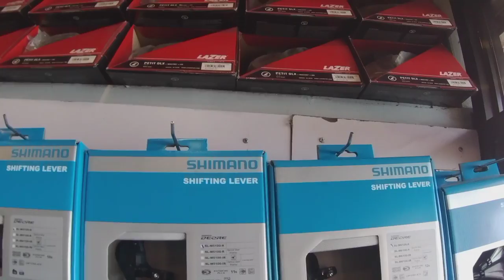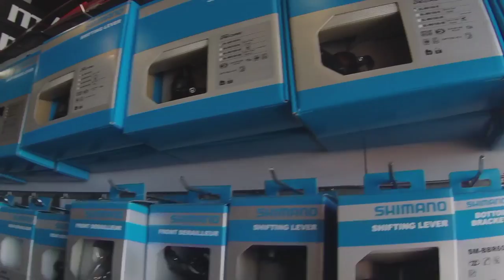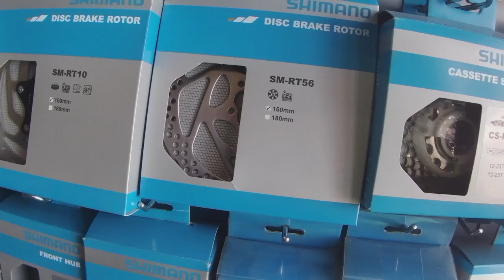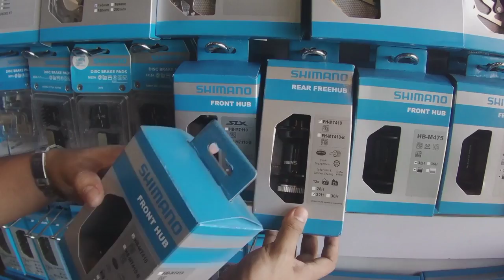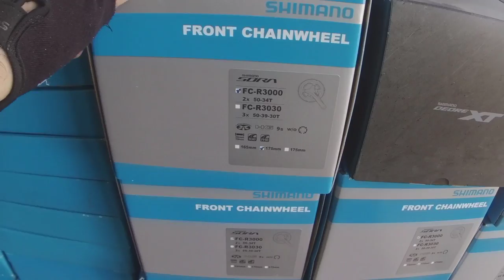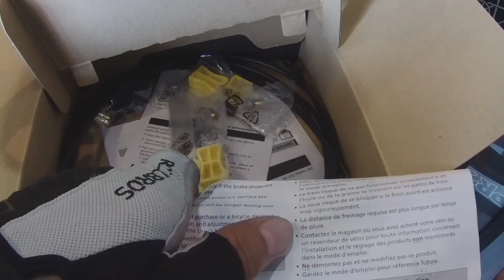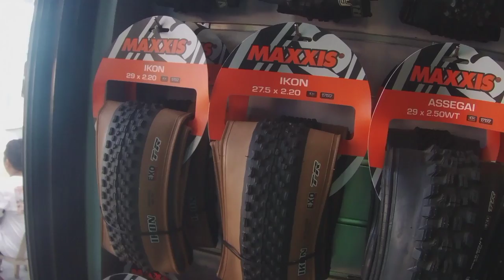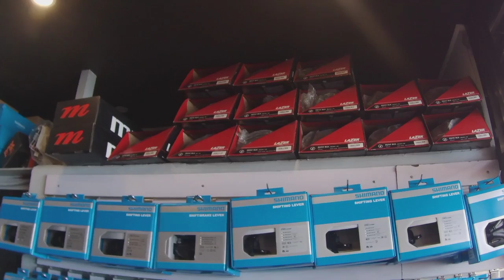SHIMANO STORE DITO PALA UMOORDER ANG IBANG BIKE SHOP...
rc bikeshop
shimano store
gannn vlog

kung maynagustuhan po kayo sa mga nabanggit kung shimano parts pleasecontact rc bikeshop